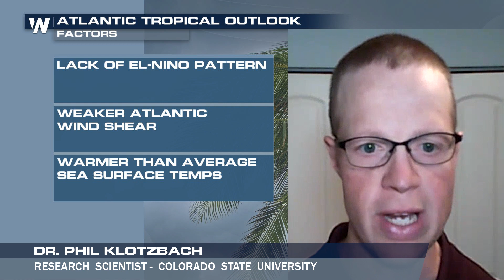CSU 2020 Hurricane Season Outlook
(04/02/2020) – Dr. Phil Klotzbach and Colorado State University have issued their 2020 hurricane season outlook, and it calls for an above average season in the Atlantic. Meteorologist Steve Glazier reports.